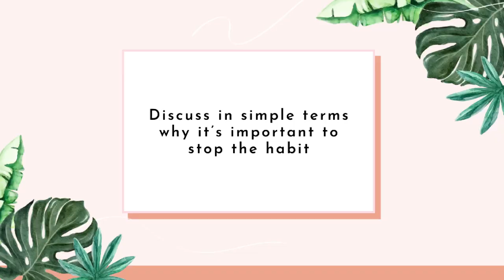Thumb Sucking: Why it Happens & Best Way to Stop Thumb Sucking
Today we’re talking about thumb sucking.

This question was actually inspired by questions I get inside my private parent coaching community, The Mom Sisterhood

Did you know that thumb sucking is actually incredibly common in children? Research suggests that between 70-90 percent of children suck their thumb at some point. Most children will gradually grow out of sucking their thumb between ages 2 and 4.

At some point though, you might think “Ok, enough is enough! It’s time to kick this habit!”

In today’s video, I break down why children do the behavior in the first place and tips to stop thumb sucking altogether.

PS: Click here to check out the products I mentioned in the video:

TIMESTAMPS
► Introduction: 0:00
► Tip #1: 2:52
► Tip #2: 4:32
► Tip #3: 5:47
► Tip #4: 7:50
► Tip #5: 9:36
► Tip #6: 10:35

FREE RESOURCES
► POSITIVE PARENTING CHECKLISTS! These printable checklists are designed to help you through the most difficult moments, including tantrums, defiance, and risk-taking.

► PRIVATE PARENT COACHING COMMUNITY
Join the waitlist for my private parent coaching community, The Mom Sisterhood, full of other like-minded moms who GET IT. Get monthly parenting classes, live Q&A coaching calls, private community, exclusive podcast episodes, handouts, and so much more!

SC: 9,611

Hi! My name is Dr. Jazmine and I'm a licensed clinical psychologist and mom of two girls! If you're a mom wanting to feel more confident in your parenting and reclaim your joy of motherhood, then this is DEFINITELY the place for YOU! I help you understand and connect with your young child so that it's easier to manage their difficult behaviors. I basically answer any and all questions any parent looking to have a better relationship with their child (with fewer behavioral issues like tantrums and aggression) could have!